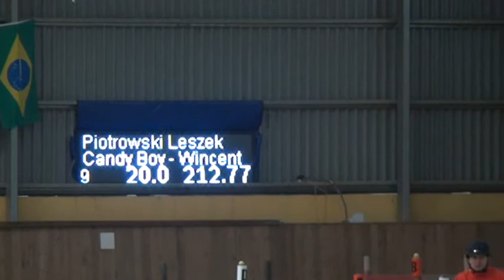kwpnleszekwrocław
kwpn zawody halowe Wrocław 2011 pierwsze zawody